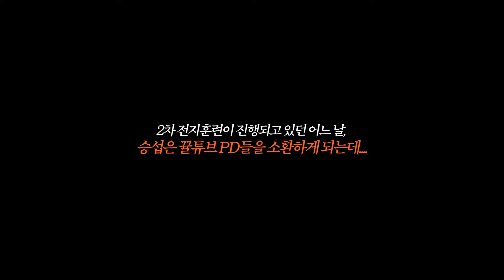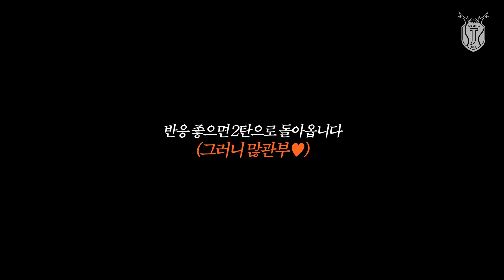김승섭PD님 결재 부탁드립니다 | 물고 뜯는 프로페셔널 마피아게임